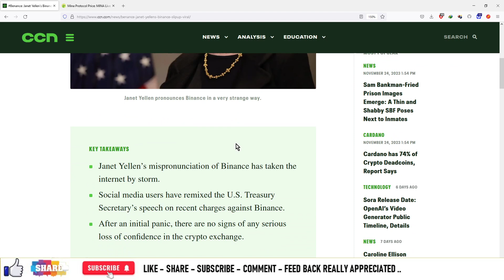#1272 | Crypto News | Benance: Janet Yellen’s Binance Slipup Goes Viral